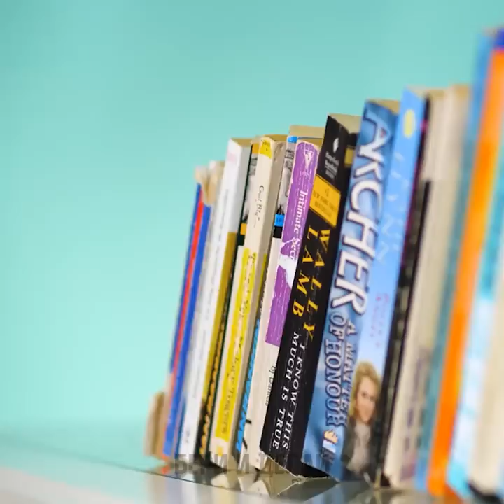ПРОСТЫЕ СОВЕТЫ ДЛЯ ПЕРЕЕЗДА, КОТОРЫЕ ПОМОГУТ ВСЕ УПРОСТИТЬ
В этом полезном видео вы увидите простые и очень полезные лайфхаки для переезда, которые могут значительно упростить этот трудоемкий процесс! Мы расскажем вам обо всем, чтобы ваш переезд прошел гладко и без стрессов, – от разгрузки до эффективной упаковки. Вы узнаете, как упаковывать хрупкие вещи, как маркировать коробки и даже как правильно составлять список вещей. Эти классные советы для переезда сэкономят вам время, деньги и силы. Так что устраивайтесь поудобнее и возьмите свой блокнот, чтобы сделать все необходимые заметки! Теперь ваш будущий переезд будет легким делом!

Тайм-коды:
00:00 – Советы по организации и переезду
00:56 – Лайфхаки для упаковки одежды
02:52 – Как перевозить хрупкие вещи
10:05 – Как перевозить растения